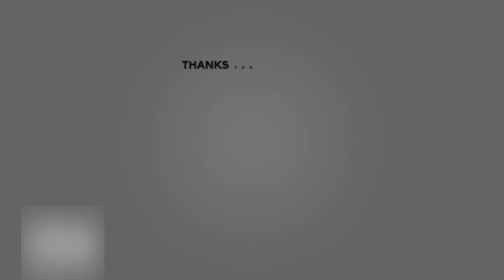Real Madrid Training 1st Nov: Benzema, Kroos | Final Session Before Champions League Clash Vs Celtic